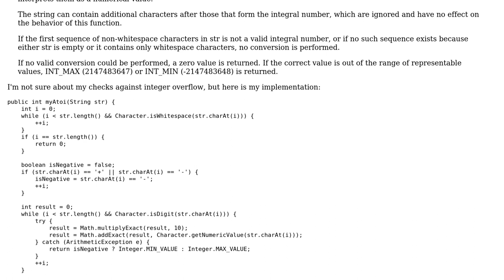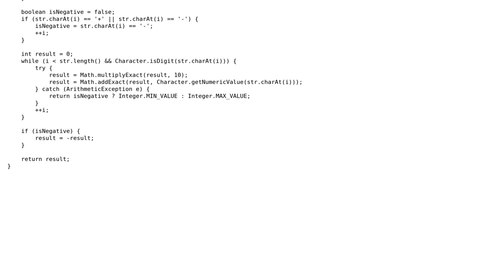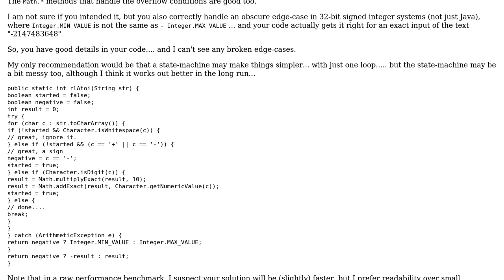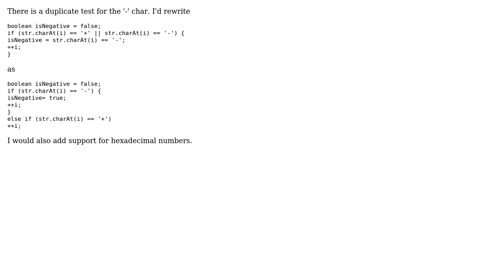Code Review: Implementing String to int (atoi) in Java (2 Solutions!!)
Code Review: Implementing String to int (atoi) in Java

With thanks & praise to God, and with thanks to the many people who have made this project possible! | Content (except music & images) licensed under CC BY-SA | Music | Images & others | With thanks to user rolfl user d zhang user CWallach and the Stack Exchange Network Trademarks are property of their respective owners. You are responsible for your own actions.